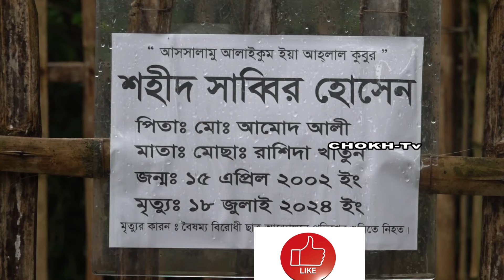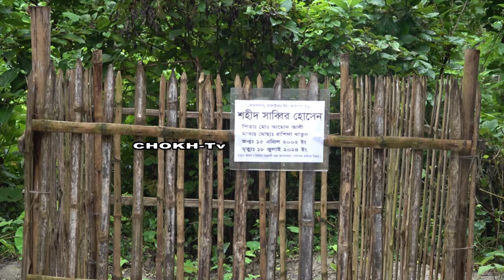ঝিনাইদহ শহীদ সাব্বির মাকে শেষ কথা কি বলেছিল? Jhenaidah Soilkupa Mirjapur Sabbir Hossain